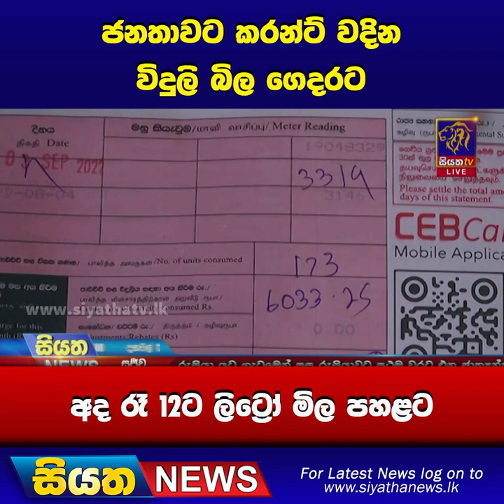ජනතාවට කරන්ට් වදින විදුලි බිල ගෙදරට - අද රෑ 12ට ලිට්‍රෝ මිල පහළට | Siyatha News